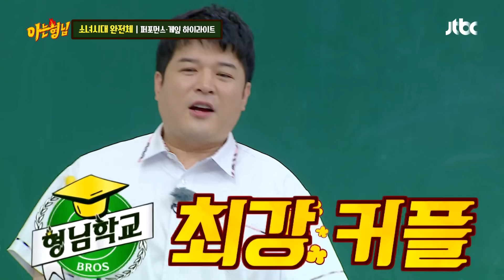[ENG][아형✪하이라이트] 우리 꼭 영원하자💗 각자 활동하다 다시 만난 소녀시대 완전체 무대( ˊ ᵕ ˋ )♡.°⑅ | JTBC 220813 방송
[아형✪하이라이트] 우리 꼭 영원하자💗 각자 활동하다 다시 만난 소녀시대 완전체 무대( ˊ ᵕ ˋ )♡.°⑅